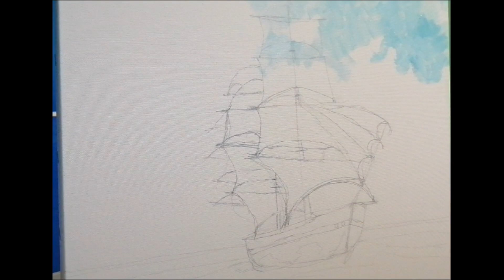How to write a sailboat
Russia attacked my Motherland. Our men protect their native land, their families, children, the future of Ukraine. This is a fight between good and evil. We are on the side of Good and win. I painted a sailboat in the colors of the Ukrainian flag.  I really want the invaders to get out of our land and peace come. Let it be so!!!/Россия напала на мою Родину. Наши мужчины защищают свою родную землю, свои семьи,  детей, будущее Украины. Это борьба Добра со злом. Мы на стороне Добра и побеждаем.  Я написала парусник в цветах флага Украины. Очень хочу, чтобы оккупанты убрались с нашей земли и наступил мир. Да будет так!!!